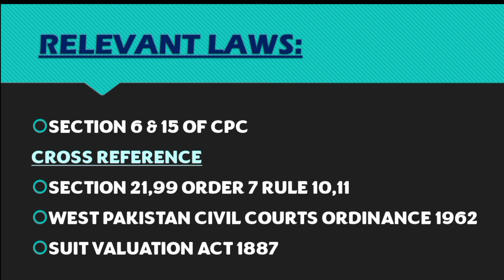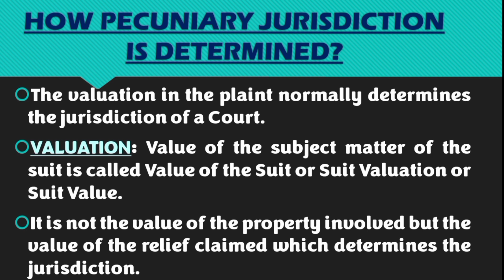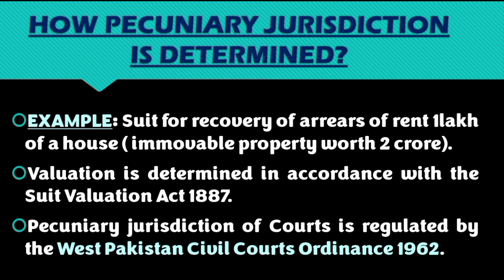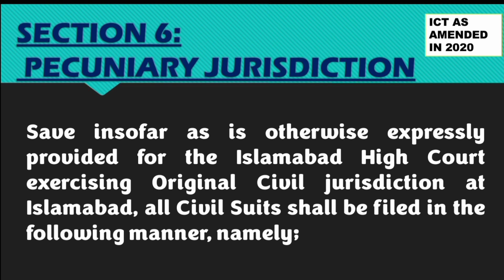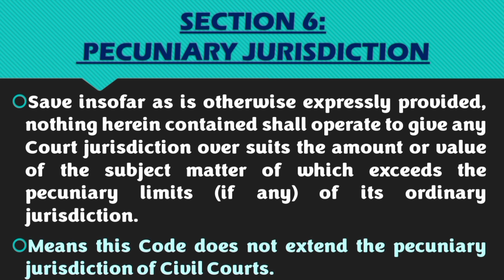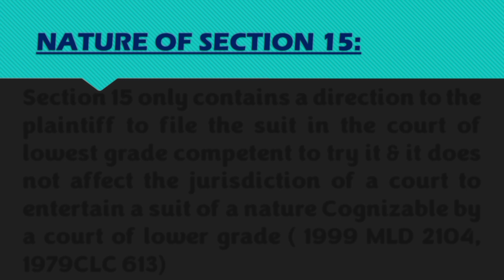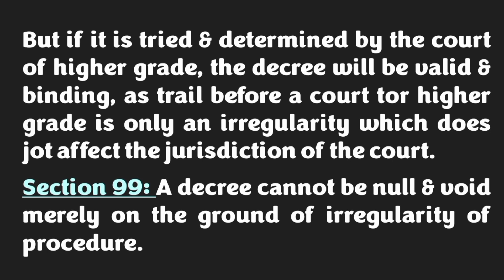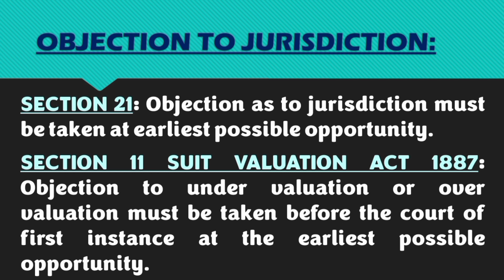PECUNIARY JURISDICTION OF CIVIL COURTS| SECTION 6 & 15